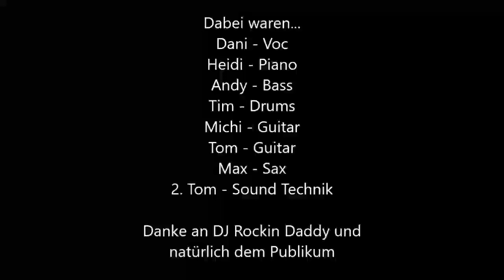Rock'n'Roll#&Petticoats mi Tequila# (Cover)